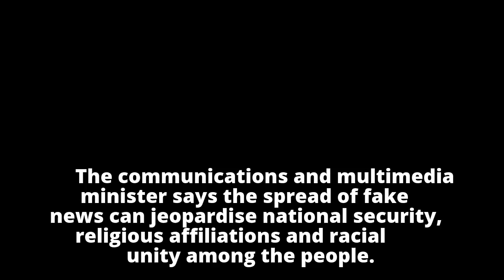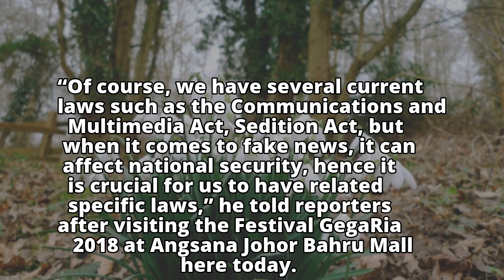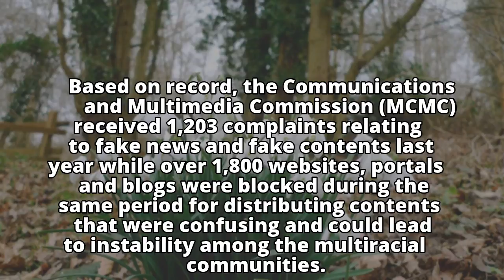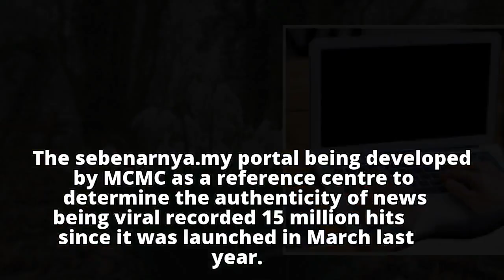Salleh: Laws to curb fake news not due to GE14